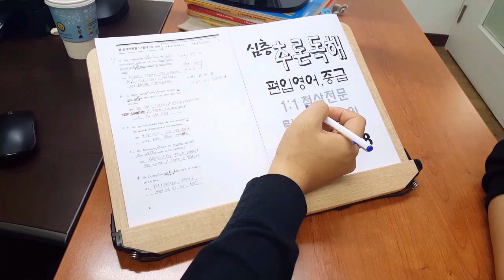전주영어독해학원 공무원 인서울 편입 경찰영어 텝스 실전 직독직해 201008